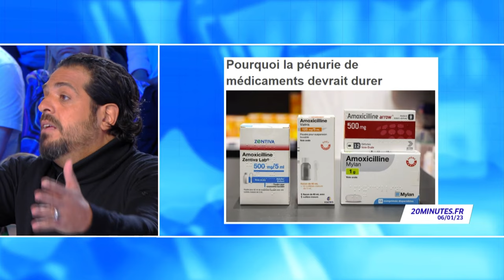Pourquoi la France est-elle en pénurie de médicaments ?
Pénurie de médicaments en France : un chiffre multiplié par 6 en 4 ans !